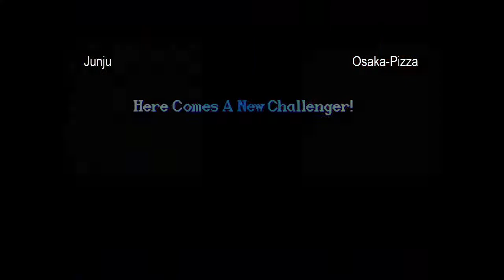Junju vs Osaka-Pizza - 8-11-2013